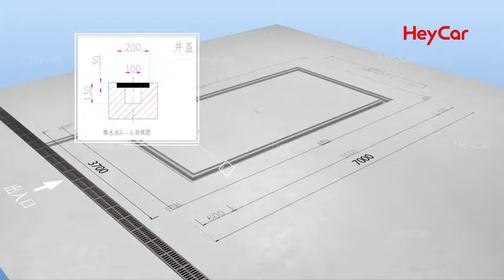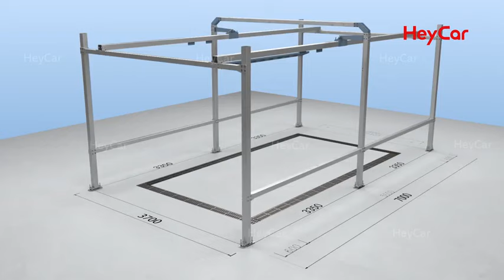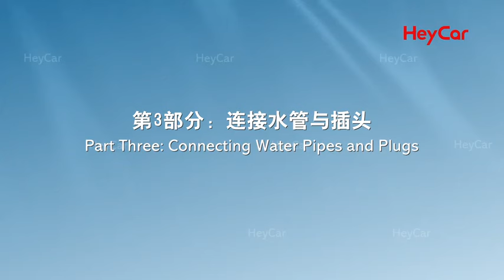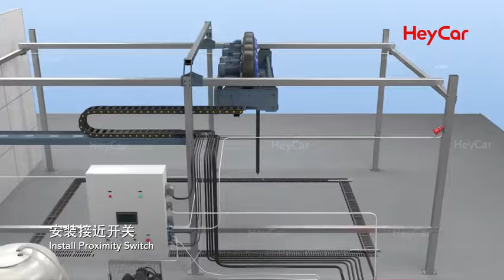TS-70 automatic Touchless Automatic Car Washing Machine 3D installation video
TS-70 fully automatic Touchless Automatic Car Washing Machine 3D installation video.